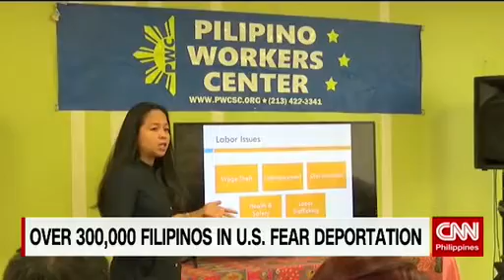USTravel Ban: The Face of Deportation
Pinoy Abroad